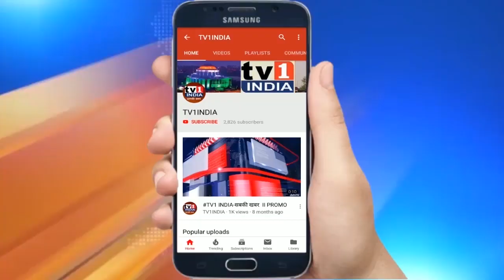NCP Leader Ruta Ahwad felicitated 10 womens @ Mumbra | महिला दिवस कार्यक्रम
NCP Leader RutaAhwad felicitated 10 women for their Social Contribution | Women'sDay2021 कार्यक्रम
मुंब्रा के अल्फिया हॉल में विश्व महिला दिवस पर इस कार्यक्रम में आज एनसीपी नेत्री रूता आव्हाड ने अलग अलग क्षेत्र में काम करने वाली 10 महिलाओं को उनके उल्लेखनीय कार्यों के लिए सम्मानित किया. बतौर मुख्य अतिथि ऋता आव्हाड ने महिलाओं में जमकर जोश भरा और अपने सम्मान और अधिकारियों के लिए खुद संघर्ष करने का आव्हान किया.